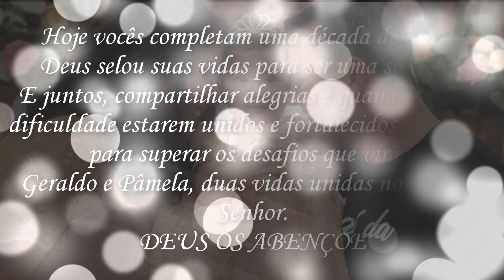BODAS DE ESTANHO | Geraldo & Pâmela (10 anos)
Essa foi uma singela homenagem à Minha irmã (Pâmela) e meu cunhado (Geraldo).
Que Deus os abençoe grandemente e obrigado por tudo.
Com carinho, de seu irmão e cunhado...
Juliano Freitas